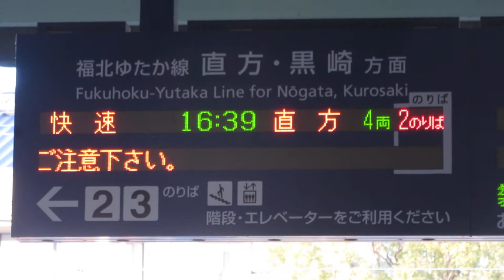JR九州 篠栗駅 改札口 発車標(LED電光掲示板)